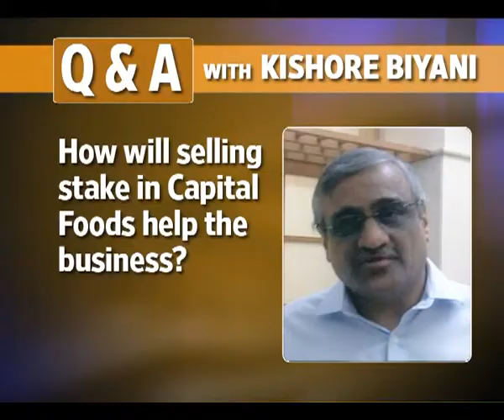Kishore Biyani on Future Group's consumer business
Kishore Biyani led Future Group has tied up with Sunkist Growers for a licensing partnership. The group's Future Consumer Enterprise will also sell 46% stake in Capital Foods. Kishore Biyani speaks to Mint about these developments